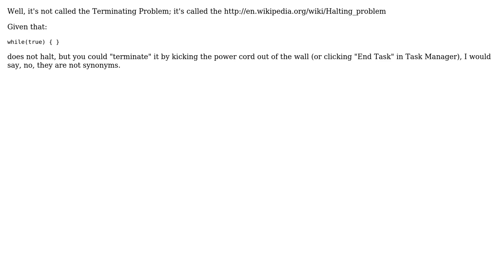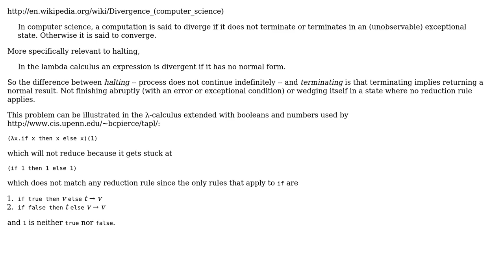Software Engineering: Is there a difference in usage between halting and terminating?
With thanks & praise to God, and with thanks to the many people who have made this project possible! | Content (except music & images) licensed under CC BY-SA | Music | Images & others | With thanks to user Robert Harvey user mort user Mike Samuel user gnat and the Stack Exchange Network Trademarks are property of their respective owners. You are responsible for your own actions.